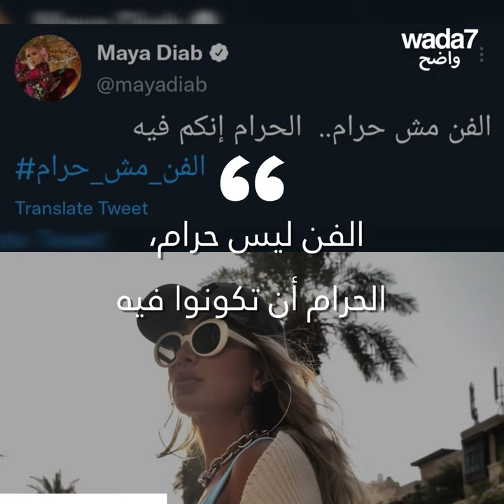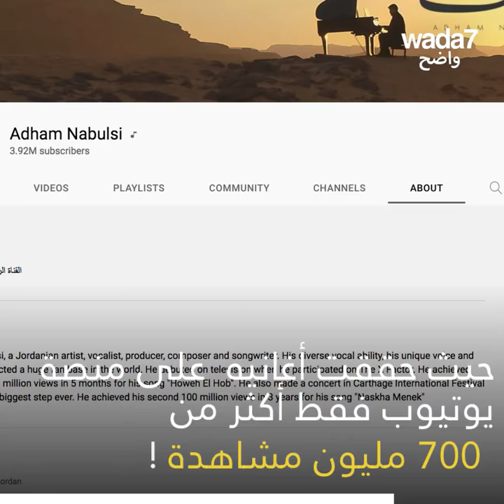إعتزال أدهم النابلسي يخلق جدلا واسعا !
لاقى قرار إعتزال الفنان الأردني أدهم النابلسي جدلا واسعا بين الفنانين والمتابعين على مواقع التواصل الاجتماعي. ما رأيكم بهذا القرار، هل يستحق كل هذه الضجة ؟